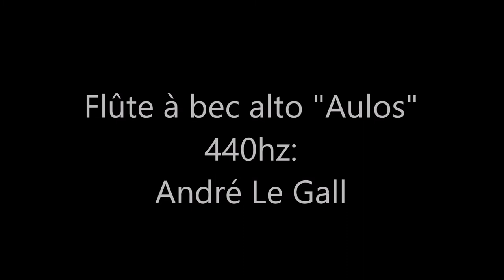J-S Bach - "Allemande pour flûte seule"